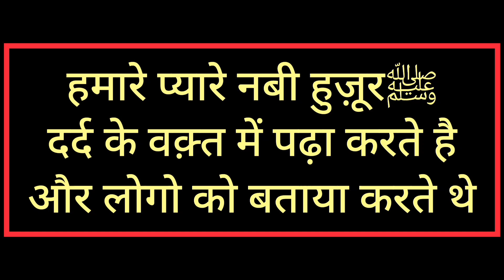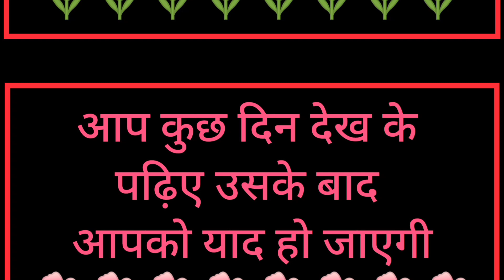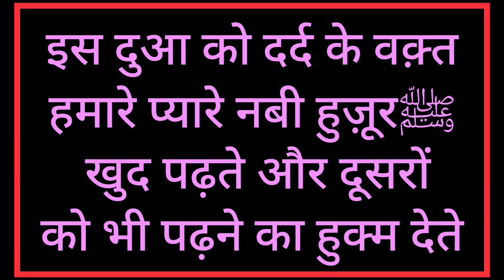Pure Jism Ka Dard 5 Second Me Gayab -| Huzur ﷺ Ki Batayi Hui Dua Dard Ke Liye | drd ki dua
Pure Jism Ka Dard 5 Second Me Gayab - Huzur ﷺ Ki Batayi Hui Dua Dard Ke Liye |

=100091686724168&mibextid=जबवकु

dard ki dua
wazifa
Drd  ki dua
Pet ke drad ki dua
derbi drd pro
Tang me dard ki dua
sar dard ki dua
Tez dard ki dua
islamic status
quran
Islamic teacher roshni
sir dard ka wazifa
Sir drad ka Wazifa
Pet ke drad ka wazifa
Tag ke drad ka Wazifa
joron ke dard ka ilaj